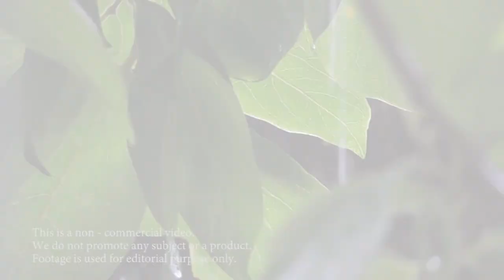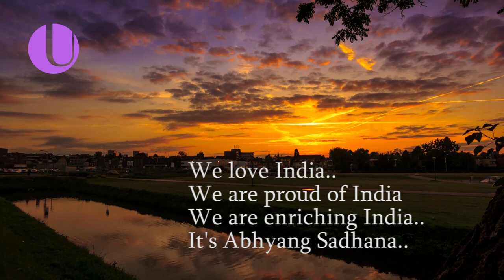Jagnyacha Daan | Abhyang Sadhana | Shubhankar Karande | Pralhad Jadhav | Unity Groups India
Song of the March 2020
Language Marathi - Abhyang Sadhana

Lyrics -
देवानं या दिलं आम्हा
जगण्याचं दान..
नियतीनं हेटाळलं
विसरून भान.. || धृ ||

ही छाया तुझी माझ्यावरी
मायेपरी प्राण
नाते असे गुंफलेले
हरवून मन .. ||१||

दृष्ट अशी लागली की
दाटले हे क्षण
संयमाचा बांध फुटे
डागाळले तन... ||२ ||

पावन हे क्षण सारे
पेटवती रान
विधात्या रे खेळ तुझे
संपण्या जीवन ... || ३ ||

Project: Abhyang Sadhana
(In collaboration with Aquilldriver.)
Concept: Abir Maheshwari
Directed by: Shubhankar Karande

Credits:
Audio Credits:
Lyrics: Shubhankar Karande
Short film: Panthiya (2014) directed by Shubhankar Karande
Label: UGI Digital Entertainment by Unity Groups India
Sung by: Pralhad Jadhav
Arranged, Mastered and Recorded by: Aishwarya Malgave

Video Credit:
a Stock video Footage is proudly used with thanks from videvo.net
Authors of videos used: Zotrus, Videvo, JnoeKreft, AndreLima and Shubhankar Karande.